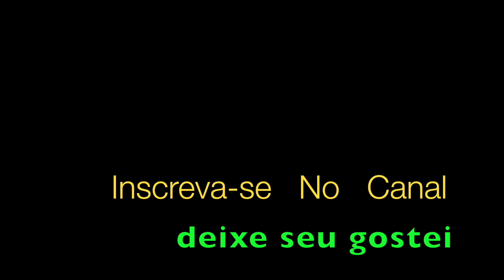Contigo Aprendi Bolero Instrumental Trompete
Contigo Aprendi Armando Manzanero Aqui @aldinhotrompete interpreta Luiz Miguel, com solo instrumental em releitura para Trompete
Contigo aprendí

Que existen nuevas y mejores emociones

Contigo aprendí

A conocer un mundo nuevo de ilusiones

Aprendí

Que la semana tiene más de siete días

A hacer mayores mis contadas alegrías

Y a ser dichoso yo contigo lo aprendí

Contigo aprendí

A ver la luz del otro lado de la luna

Contigo aprendí

Que tu presencia no la cambio por ninguna

Aprendí

Que puede un beso ser más dulce y más profundo

Que puedo irme mañana mismo de este mundo

Las cosas buenas ya contigo las viví

Y contigo aprendí Armando Manzanero Aqui @aldinhotrompete interpreta Luiz Miguel , com solo instrumental em releitura para Trompete

Que yo nací el día en que te conocí.